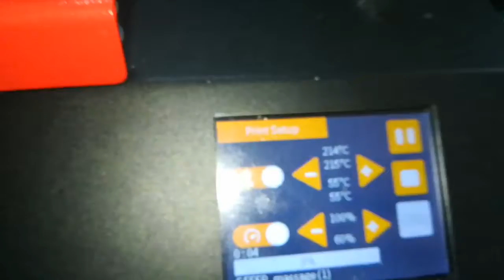7 de diciembre de 2019(1)